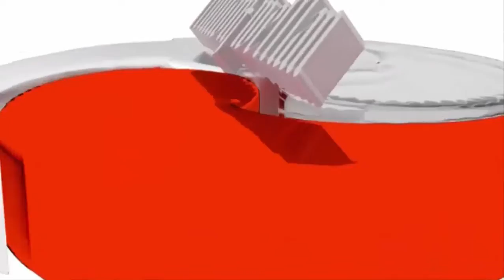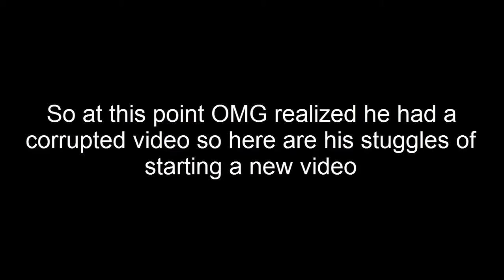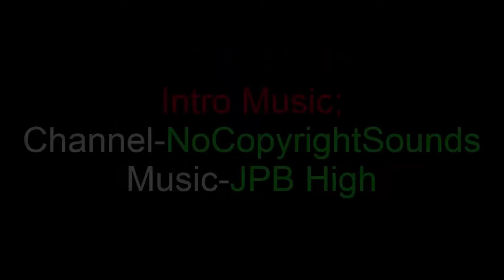Brawlhalla (1) Do You Even Control Bruh?!?!?!?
This is a new game in beta free currently on steam called Brawlhalla which is a game related to Super Smash Bros.